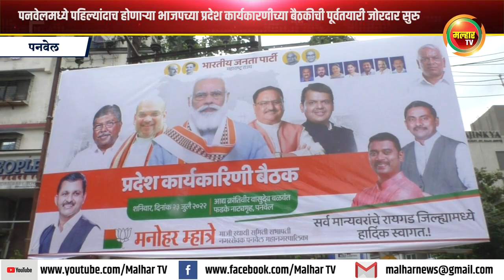पनवेलमध्ये पहिल्यांदाच होणाऱ्या भाजपच्या प्रदेश कार्यकारणीच्या बैठकीची पूर्वतयारी जोरदार सुरु !